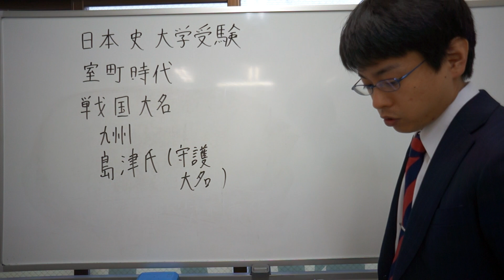島津氏 室町時代 日本史 大学受験